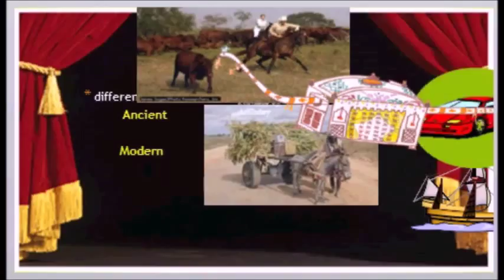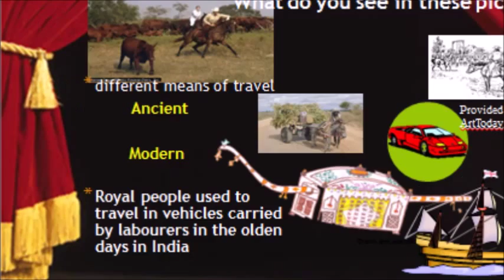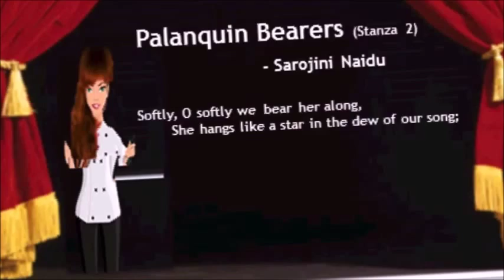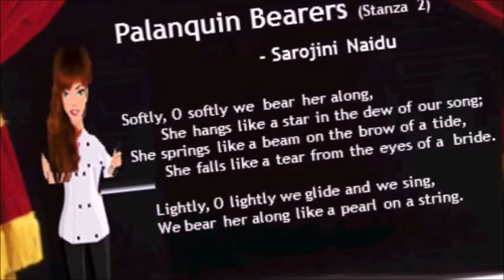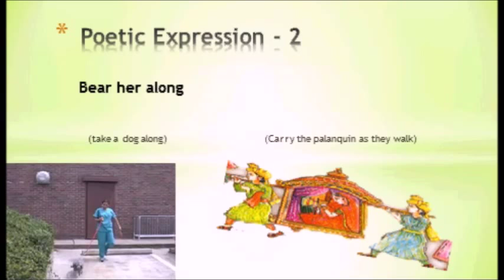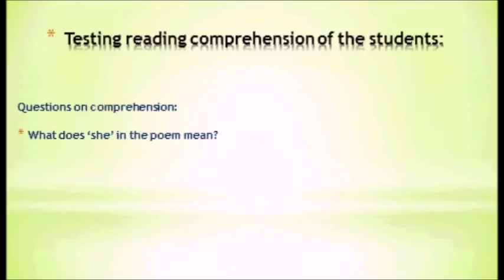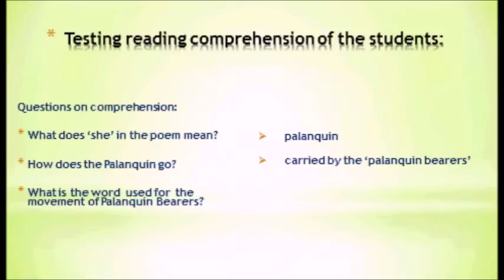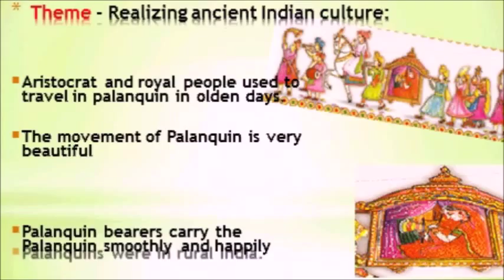Teaching a Poem_Palanquin Bearers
This is a Digital lesson to present to High School Students. This Modal is helpful to Teachers and Teacher Trainees to make it a Blended Modal adding live instructions and other aspects of teaching, where necessary, to engage students in learning and realizing relevant aspects in Indian English Literature.
Pronunciation of 'palanquin' is given stress, in this presentation, to make the teachers and the trainees realize the importance of referring to a Dictionary, prior to their teaching, and make them direct the learners to refer to a standard Dictionary to learn Global English.
I listened and saw in several Training Classes, the beauty of the palanquin as a pearl is not realized. Trainees and trainers in Teacher Education used to show a pearl chain to realize the meaning in the poem. I observed the same in some Internet presentations also! So... I am tempted to post this presentation to educate Teacher Trainees and Learners of Global language and I took liberty to stress on the pronunciation of Palanquin and repeat presenting poetic beauty of comparing it to a pearl on a string using pictures.
Many of the pictures used in the presentation were childhood drawings,in 1999, of my son, Ebe Saawan (MFA Design in SVA, New York). Some were from Encarta Encyclopedia, others from scans and clip art.
My thanks are due to You Tube for the background music utilized in this presentation.